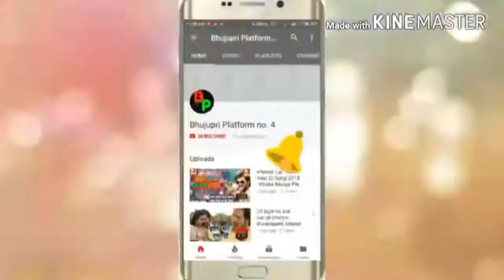Nuw 2018 pavan shing. Bhajpuri hot vibeo nandu subscribe pilij lake